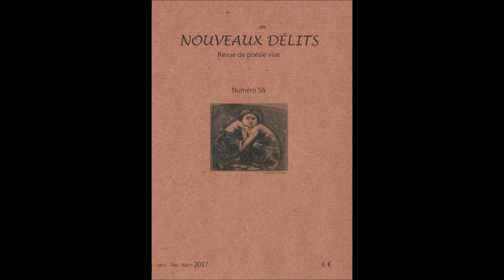Revue Nouveaux Délits n° 56 - Samaël Steiner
Les mains de Slavoj Hermann, Harvey et Ce soir, trois poèmes parmi ceux de Samaël Steiner publiés dans le numéro de janvier 2017. Lus par Cathy Garcia Canalès.